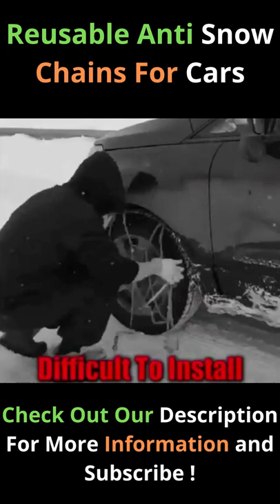Reusable Anti Snow Chains For Cars.